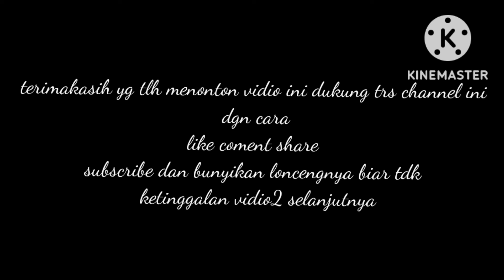jualan sayur |@habibichannel9190 |genot |jengkol |tomat 🍅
jualansayur pasarpatroljelegong macam2sayurdancabe2an alamat bsa di lihat di google maps